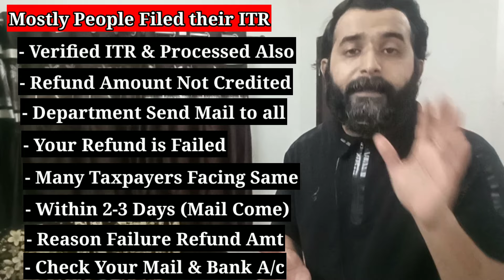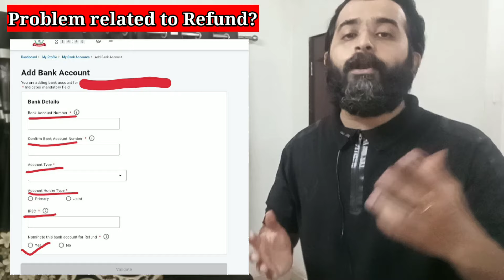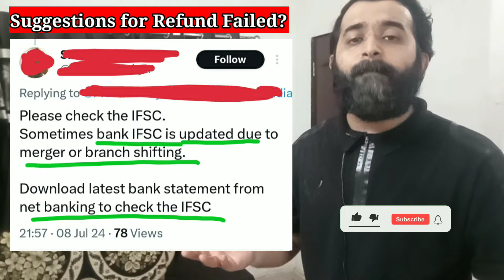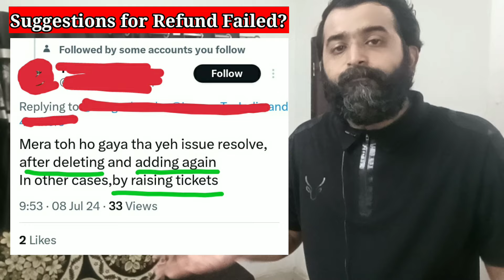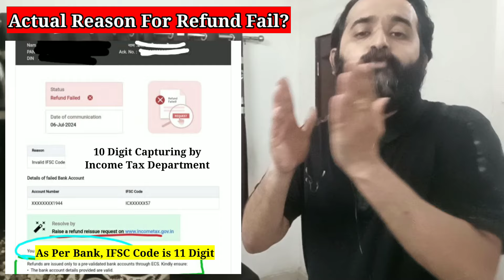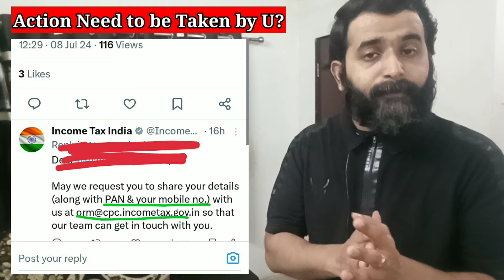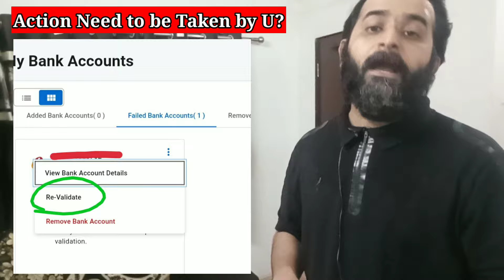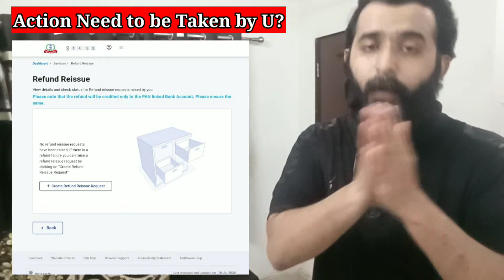अब Income Tax Return Processed होने के बाद भी नहीं मिलेगा Refund आयकर विभाग से आयी नई Notice